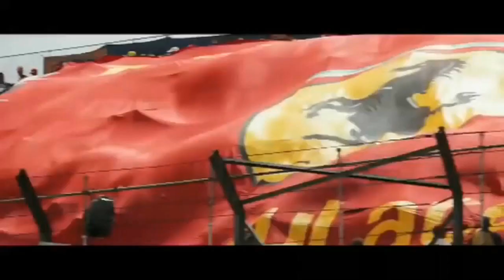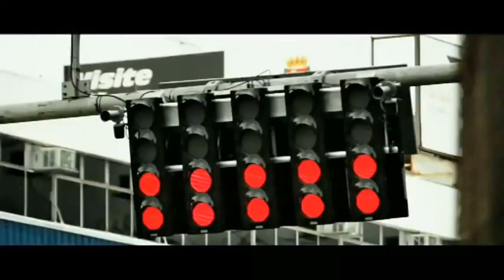Disco 80. Depeche Mode - Behind the Wheel extreme Race super drive synth remix